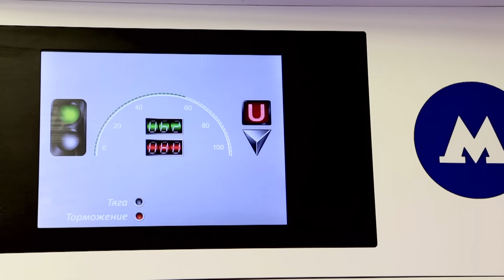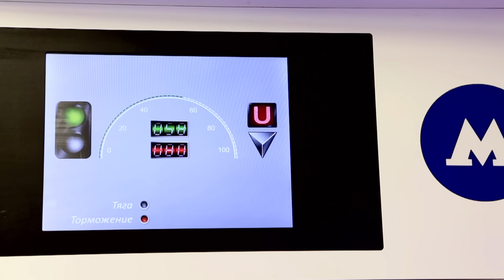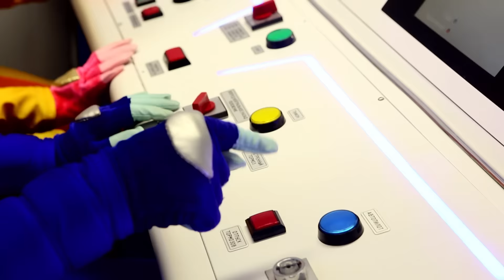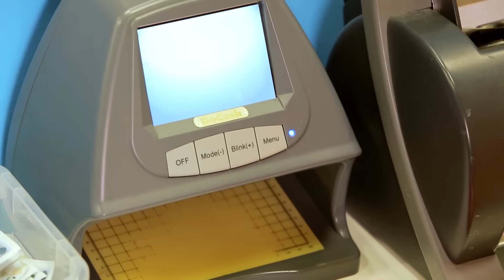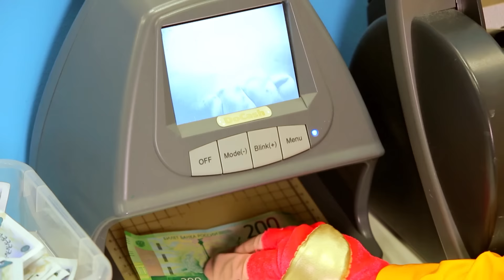Фиксики в Кидбурге - Городе профессий. Интересные профессии: 🚄 Метро, Банк, Радио, Ферма 📻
Кто-то ни разу не был в метро! Нолику кажется, что экскурсия в банк - это скучно. Симка очень занята - она радиоведущая. Нолику не хочется идти на ферму, потому что там овечки и коровы. Какие профессии - самые интересные? Узнаем вместе с фиксиками в Кидбурге, Городе профессий!

Смотри добрые видео для детей:
Фиксики - Раз-два-три-четыре-пять, вышел фиксик погулять!
Фиксики - Фиксики танцуют с Кукутиками! Песенка "Помогатор"
Фиксики - Фиксики танцуют с Кукутиками! Песенка "Винтик"
Фиксики - МЧС - Пожарная часть - Тушение пожара - Фиксики в КидБурге - Городе профессий